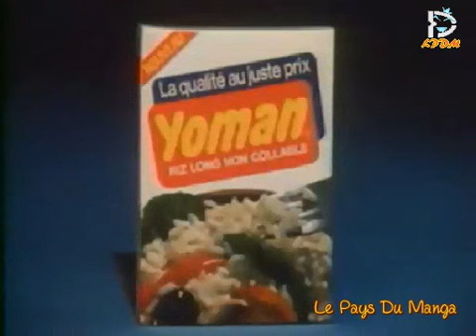pub - Yoman riz - LPDM